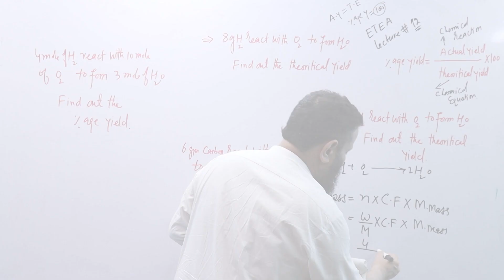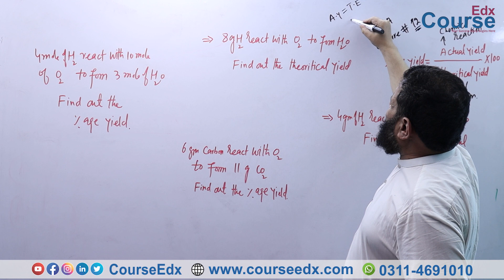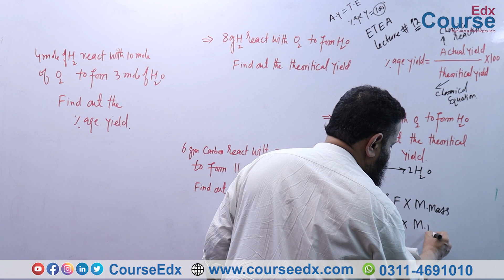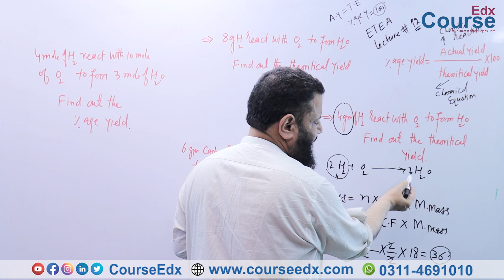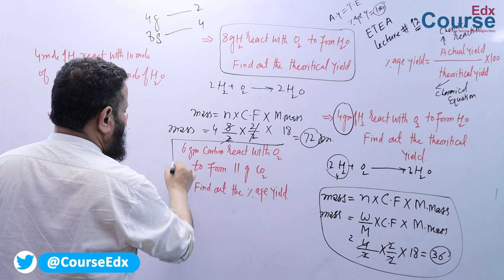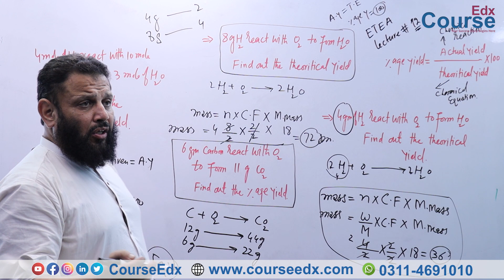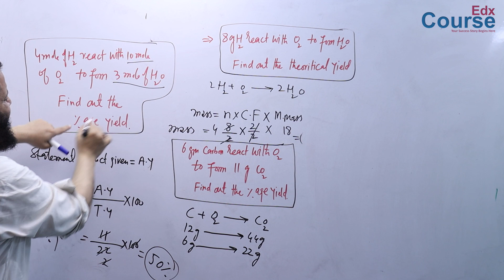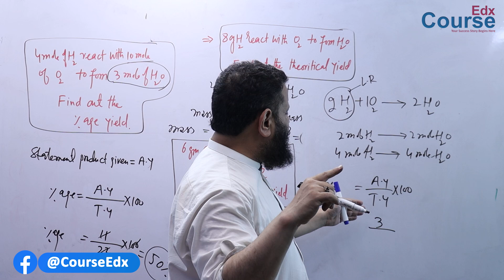13. MCQs of Actual Yield , Theoretical Yield and Percentage Yield.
13. MCQs of Actual Yield , Theoretical Yield and Percentage Yield.